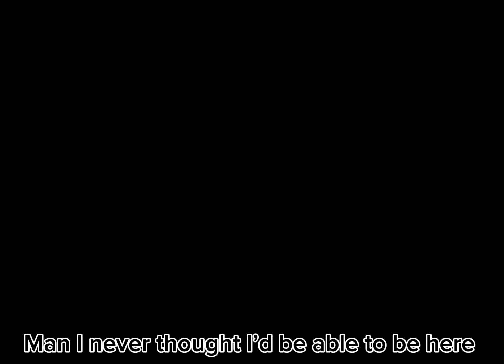— Flowers for my own grave 🌹【Gacha Life Trend 】with a twist?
IB: ​⁠ @Floyd_Neglect

Gacha club ; Gacha Life ; Gacha Meme ; Drawing